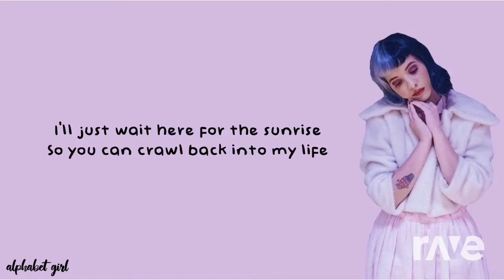Melaine martinez - lunchbox friends X night mime (mashup)